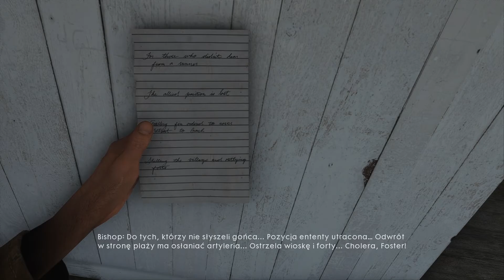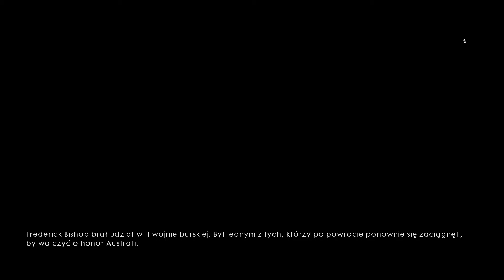Battlefield 1 Obrona lini frontu #16